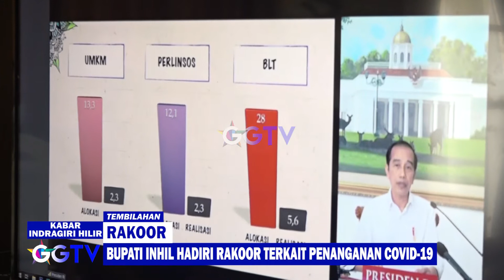INHIL NEWS - BUPATI INHIL HADIRI RAKOOR TERKAIT PENANGANAN COVID 19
Program Acara : Kabar Indragiri Hilir
Lokasi : Tembilahan
Kameramen: Roni Afriansyah
Editor: Dimas Sudi Nugraha